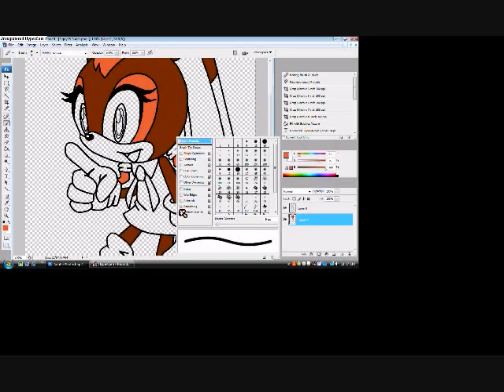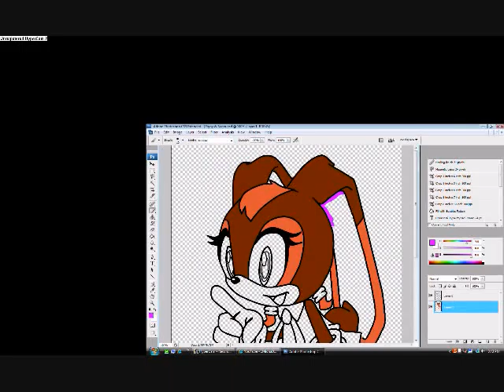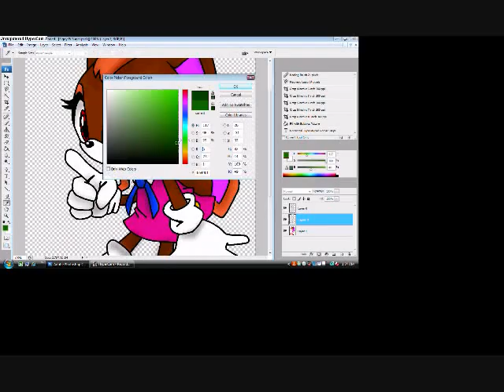Recoloring Cream To Figgy & Sugar !Request!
WHATTHEHECK!? For somereason the screen is REALLY mesed up...  Also it cut out most of the video becouse my computer froze in the middle but the picture was saved and the recording was deleted... I'm never using hypercam 2 again!! Sorry bout' that!! This is a request from figgyfoofoo and I made it from Cream! But I'm so sorry this is REALLY late!!! xP!! Also I did'nt know what the shoes looked like tell I finished the outline so I drew them from scratch instead of recoloring!! I wish I was'nt so lazy and buzy!! But I got a new cat and two new gerbils and both my old cats died... T_T Well I'm sorry this is so late, but I hope you like it!!